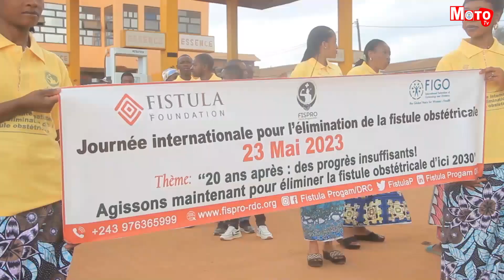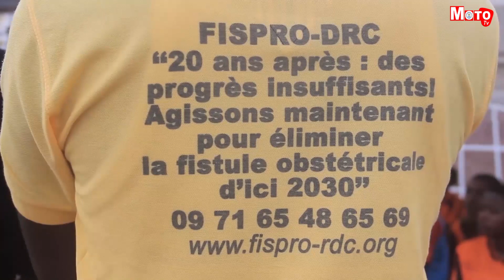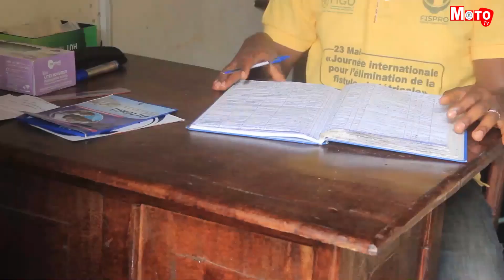Journée internationale contre l’élimination de la fistule obstétricale en ville de Butembo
447 femmes souffrant de la fistule obstétricale ont été médicalement pris en charge par Fistule RDC depuis Mars 2021. Parmi elles, 306 femmes ont été soignées en ville de Butembo et 141 autres, en ville-province de Kinshasa. Ces statistiques ont été livrées ce Mardi 23 mai à l’occasion de la Journée internationale contre l’élimination de la fistule obstétricale. A Butembo une caravane, un match de football et d’autres activités ont été organisées en marge de cette journée